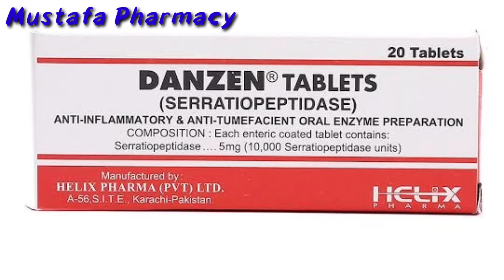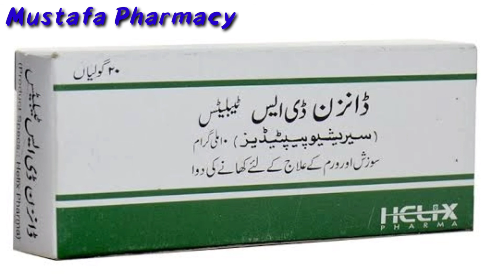Danzen ds tablet used for|Serratiopeptidase tablet used for|Danzen ds tablet information in urdu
✍️Uses
            👇It is used to reduce pain and inflammation in conditions like rheumatoid arthritis, ankylosing spondylitis, and osteoarthritis. It is also used to relieve muscle pain, back pain, toothache.